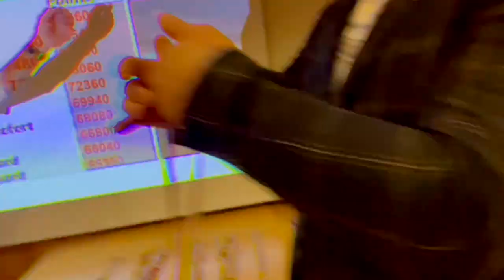The best of Hitra 2021 Spearfishing.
This is a MIX Tape from the legendary Nordic Spearfishing Championship 2021 Hitra Norway